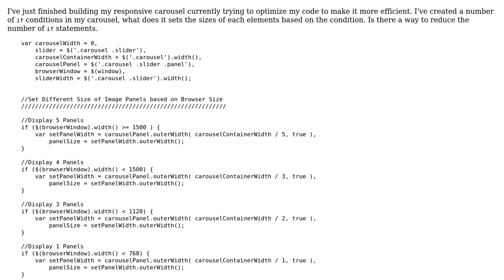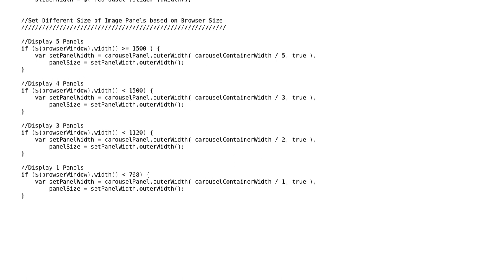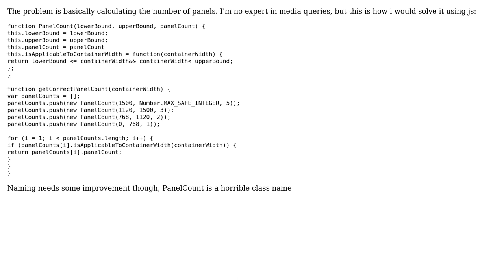Code Review: Dynamically resizing panels based on browser window size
With thanks & praise to God, and with thanks to the many people who have made this project possible! | Content (except music & images) licensed under CC BY-SA | Music | Images & others | With thanks to user EpicGuy4000 user Der Kommissar user clestcruz and the Stack Exchange Network Trademarks are property of their respective owners. You are responsible for your own actions.